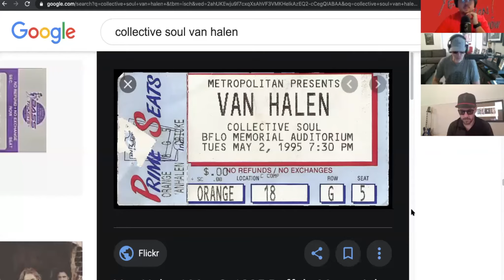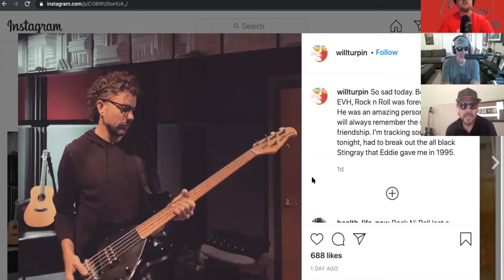Episode 73 | EVH Tribute with Will Turpin